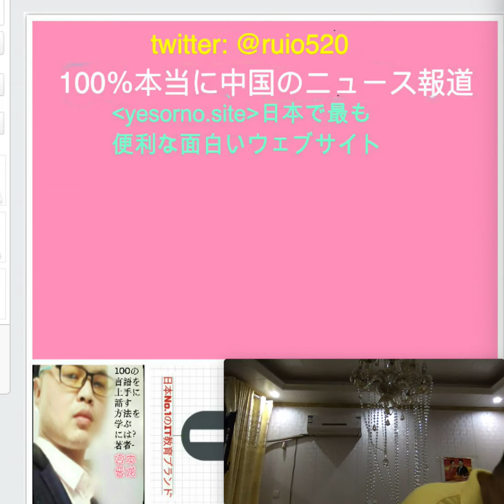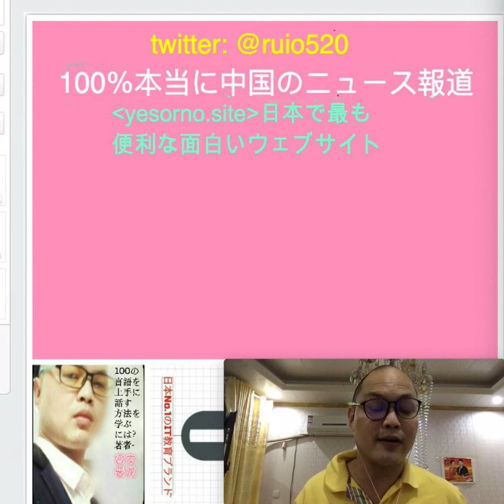100％真の中国のニュース